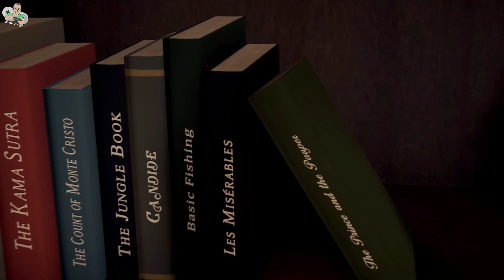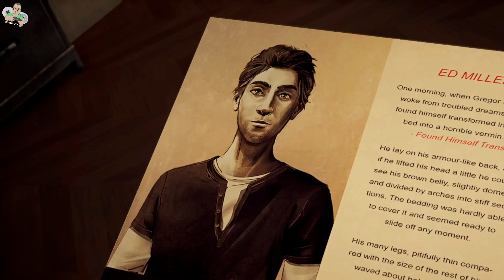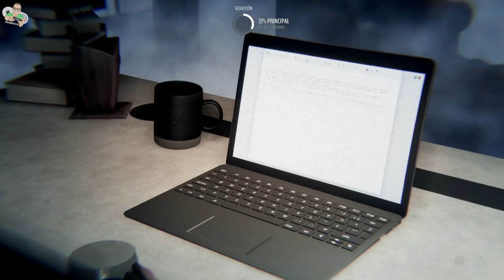Alfred Hitchcock Vertigo - Impresiones - Gameplay en Xbox Series X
Sobre Alfred Hitchcock Vertigo:

l escritor Ed Miller sale ileso del despeñamiento de su coche por el cañón de Brody, en California. No se ha encontrado a nadie entre los restos del automóvil, pese a que Ed asegura que viajaba con su esposa y su hija. Traumatizado por este suceso, Ed comienza a sufrir graves mareos. Mientras comienza una terapia, Ed va a intentar descubrir lo que realmente sucedió aquel trágico día.

Prepárate para una inquietante investigación por el interior de la mente humana: Hay veces en que la verdad es peor que la locura.

Características:

-Una historia inédita sobre la obsesión, la manipulación y la locura, inspirada en la obra maestra de Alfred Hitchcock, Vertigo (Vértigo).
-Vive una impactante experiencia narrativa que rinde homenaje a las técnicas visuales y de escritura del thriller.
-Investiga a través de la mirada de tres personajes, cada uno con una historia diferente que contar.
-Averigua lo sucedido mediante flashbacks e intenta separar la realidad de los recuerdos engañosos.
-Desarrollado por el galardonado estudio de videojuegos de aventuras Pendulo Studios.